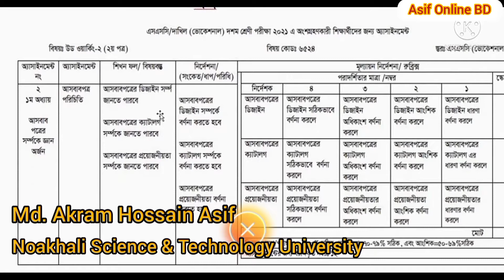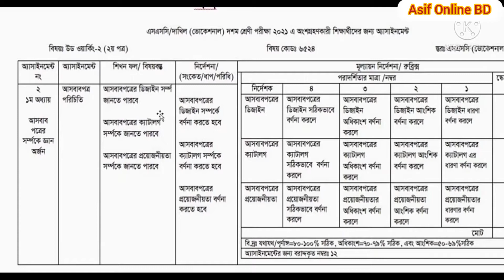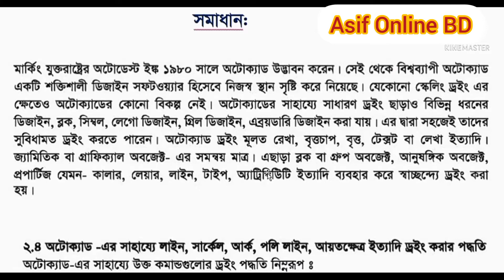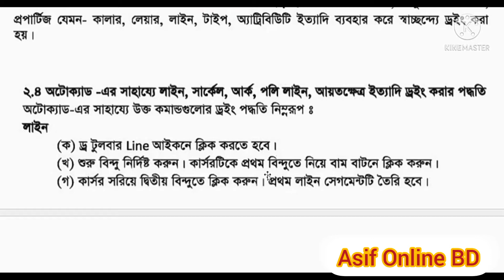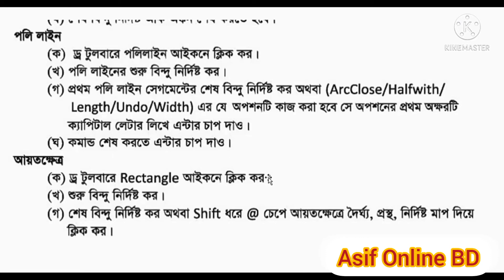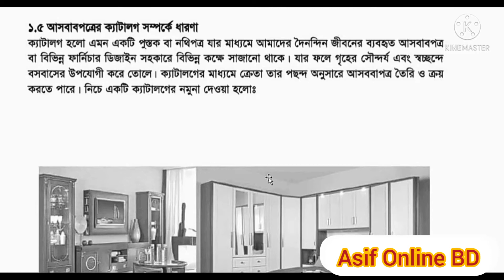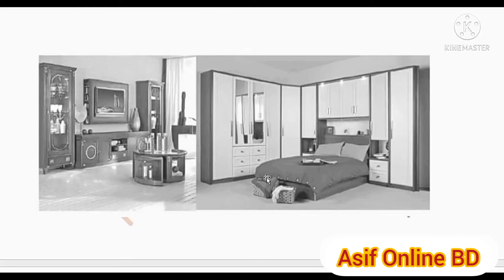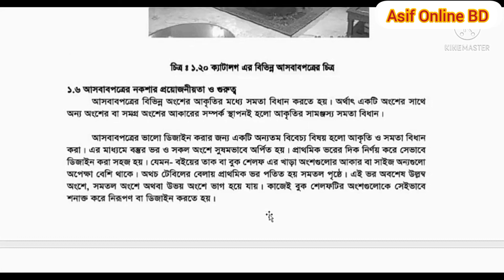SSC 2021 Vocational Wood working-2 Assignment Answer 5th week | উড ওয়ার্কিং-২ এসাইনমেন্ট ৫ম সপ্তাহ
SSC 2021 Vocational Wood working-2 Assignment Answer 5th week | উড ওয়ার্কিং-২ এসএসসি ভোকেশনাল এসাইনমেন্ট উওর ৫ম সপ্তাহ ২০২১

ssc 2021 vocational wood working -2 assignment 5th week solution,
এসএসসি ভোকেশনাল উড ওয়ার্কিং-২ এসাইনমেন্ট,
ssc vocational wood working -2 assignment 2021,
কারিগরি এসএসসি উড ওয়ার্কিং-২ অ্যাসাইনমেন্ট উত্তর,
ssc 2021 vocational 5th week wood working-2 assignment solution,
কারিগরি এসএসসি এসাইনমেন্ট ২০২১,